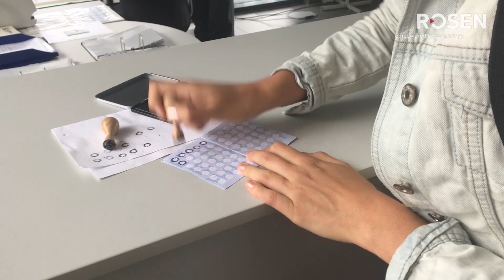ROSEN Bike To Work Summer #2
Beim ROSEN Bike To Work Summer 2019 treten die Kolleginnen und Kollegen in ganz Europa in die Pedale. Sie lassen das Auto stehen und kommen mit dem Rad zur Arbeit. Das hilft der eigenen Gesundheit und der Umwelt. Dieses Jahr verknüpfen wir die Aktion in Lingen (Ems) mit einem langfristigen Umweltschutzprojekt.